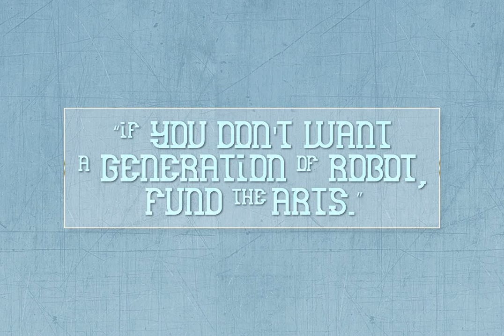Droid Font Download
DROID is a decorative font designed by Trappist Monk in 2016. Uppercase, lowercase, numbers and major glyphs.